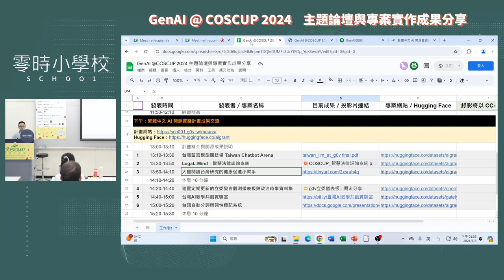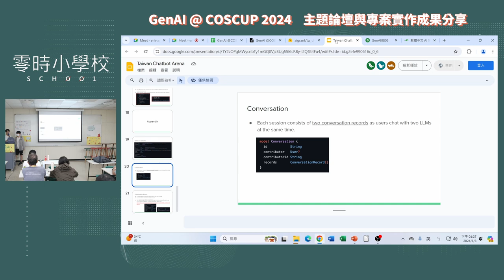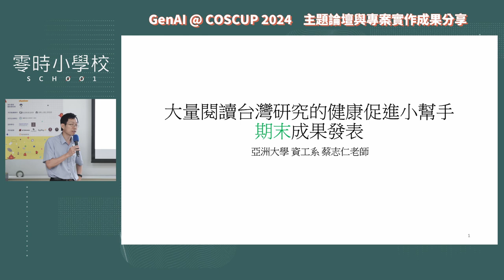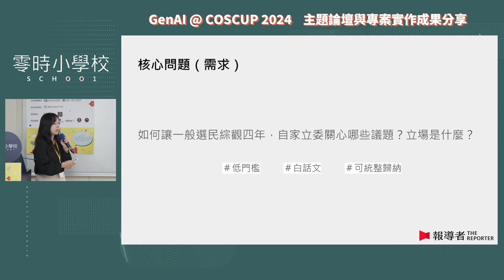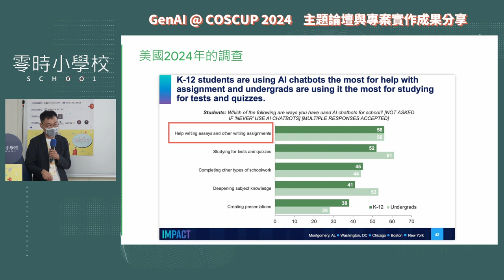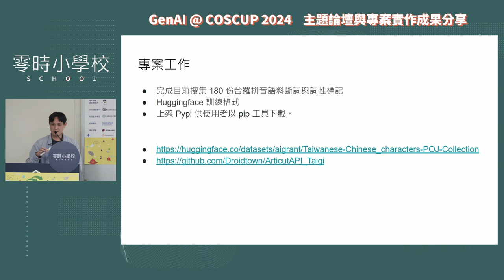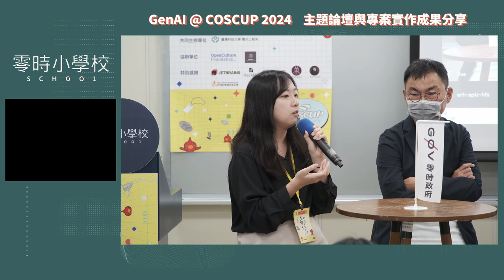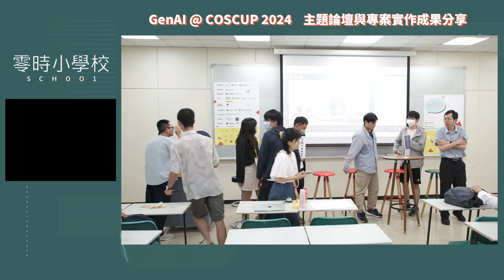g0v零時小學校／繁體中文 AI 開源實踐計畫成果交流 @ coscup 2024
00:00 intro
06:00 台灣語言模型競技場 Taiwan Chatbot Arena
26:21 LegaL-Mind：智慧法律諮詢系統
45:51 大量閱讀台灣研究的健康促進小幫手
1:07:58 建置定期更新的立委發言觀測儀表板與政治時事資料集
1:29:00 台灣AI教學共創實驗室
1:48:23 台語自動分詞與詞性標記系統
2:04:58 交流時間